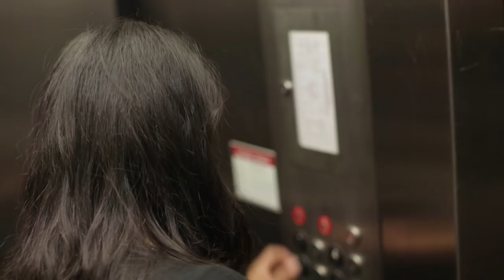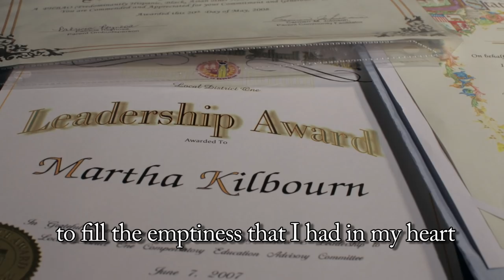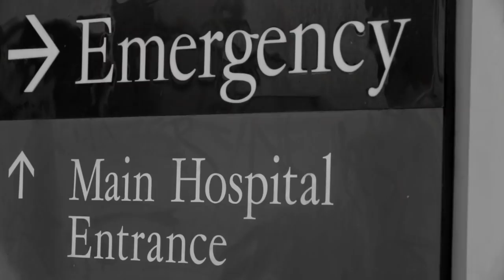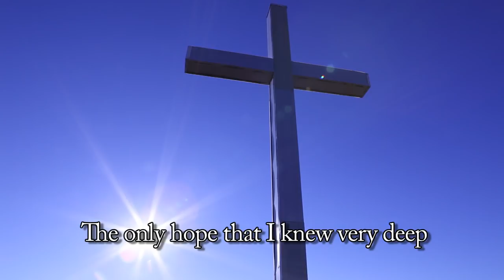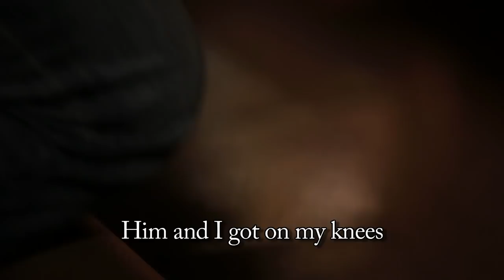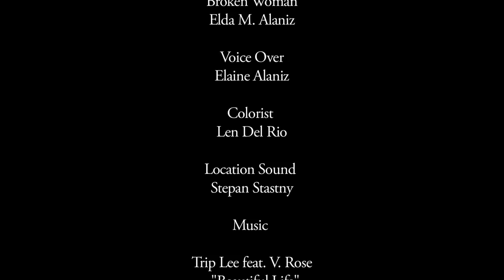Abortion Recovery - "Forgiven & Set Free" -Documentary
The loss of a child is never an easy burden to carry. The loss of a child that "never was" is heart breaking. Forgiven & Set Free is a remarkable short documentary that explores the aftermath of both women and men that have gone through the emotional pain of abortion and suffer/ed from Post Abortion Stress Syndrome.

This documentary will take the audience through the healing process of Post Abortive women and men as well as bring awareness of the symptoms of PASS.